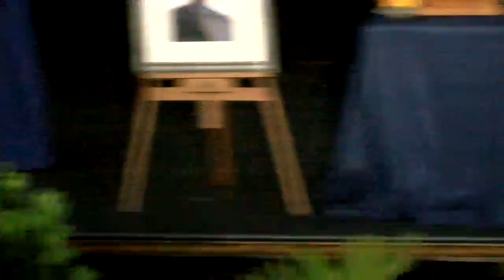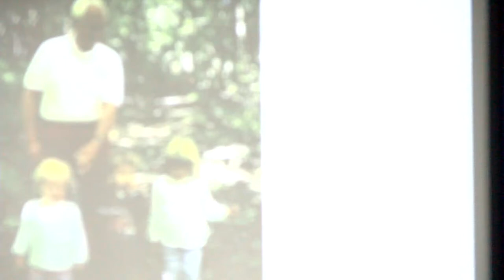Mike Cherry Service